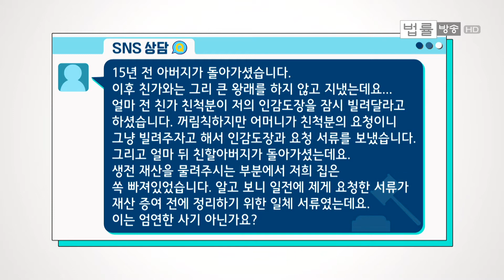사용 용도를 밝히지 않고 받아간 인감과 서류가 재산증여에 사용되었습니다. 친척에게 사기죄 적용 가능할까요.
# 15년 전 아버지가 돌아가셨습니다. 이후 친가와는 그리 큰 왕래를 하지 않고 지냈는데요. 얼마 전 친가 친척분이 저의 인감도장을 잠시 빌려달라고 하셨습니다. 꺼림칙하지만 어머니가 친척분의 요청이니 그냥 빌려주자고 해서 인감도장과 요청 서류를 보냈습니다.

그리고 얼마 뒤 친할아버지가 돌아가셨는데요. 생전 재산을 물려주시는 부분에서 저희 집은 쏙 빠져 있었습니다. 알고 보니 일전에 제게 요청한 서류가 재산 증여 전에 정리하기 위한 일체 서류였는데요. 이는 엄연한 사기 아닌가요?